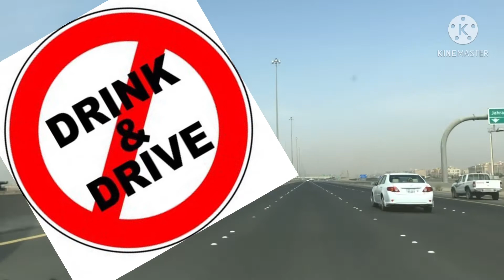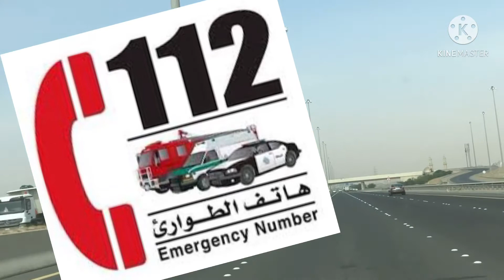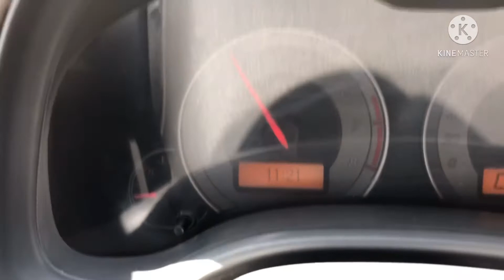Kuwait traffic rules